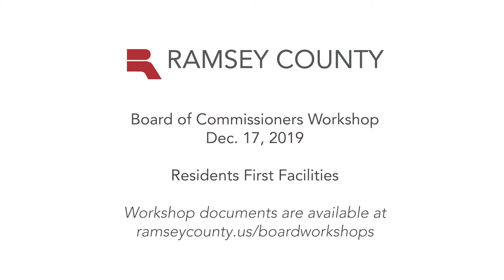Board Workshops - Residents First Facilities